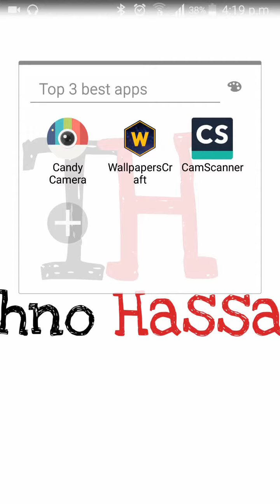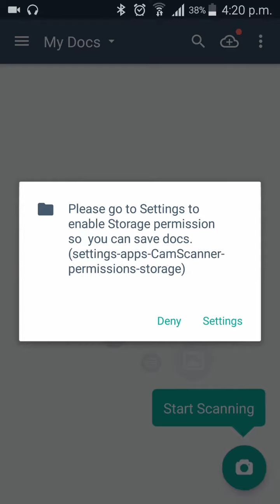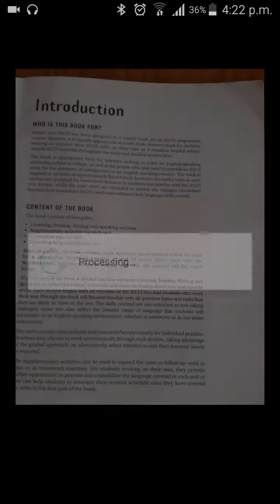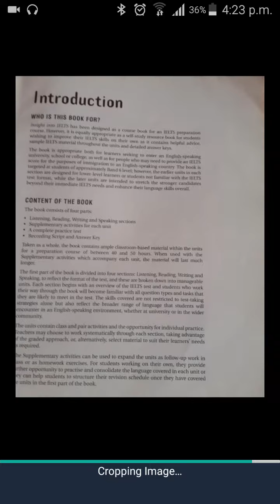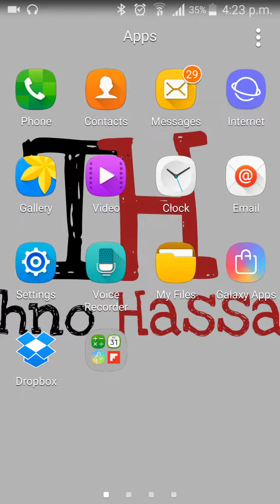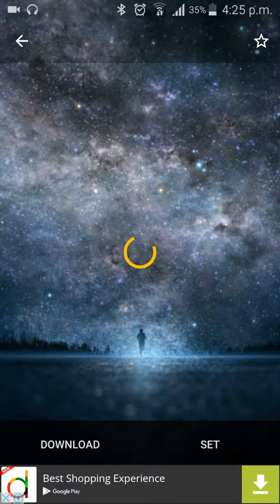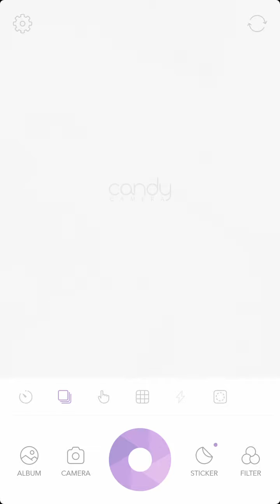Top 3 best apps for android users 2017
dosto aj ki is video me me apko dikhaonga 3 best apps jo apke mob me zaroor honi chahiye.